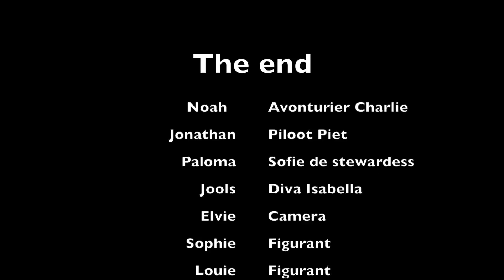Middle of Nowhere - Filmkamp 2015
Een Filmkamp film van Jools, Noah, Jonathan en Paloma